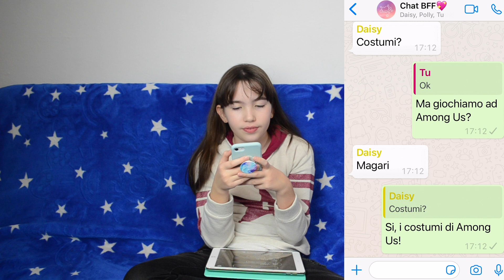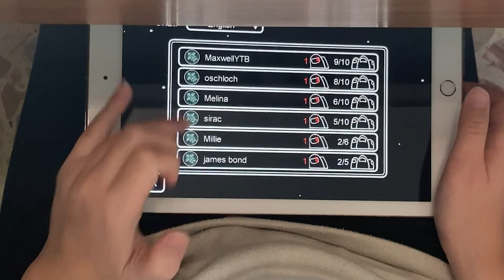Giochiamo ad Among us nella vita reale -- il party del Capodanno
Dana e le sue amiche decidono di organizzare la festa online per Capodanno ma Dana voleva giocare Among us, tuttavia le sue amiche hanno deciso di fare uno scherzo per lei...